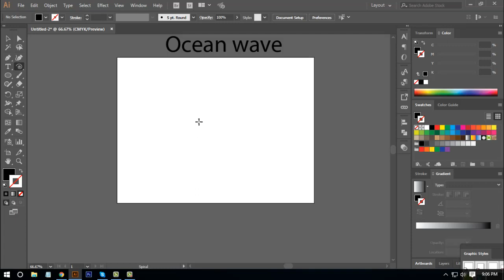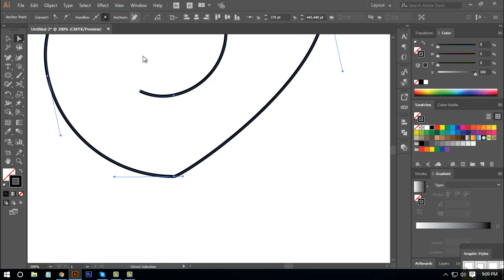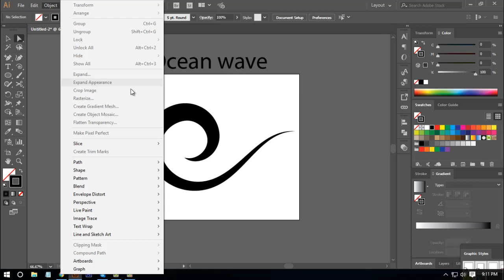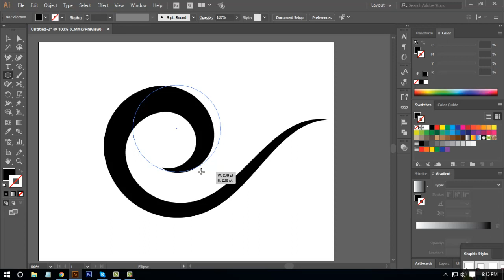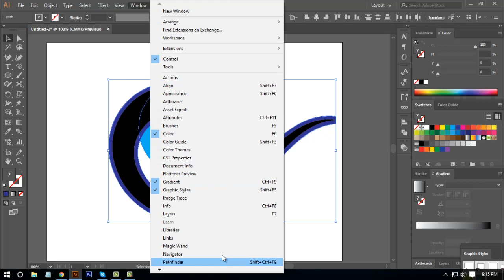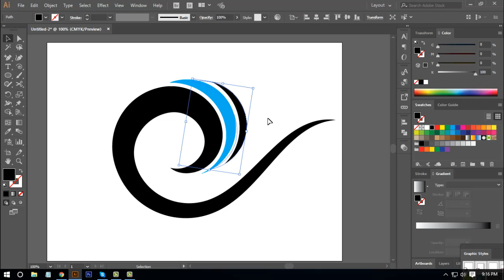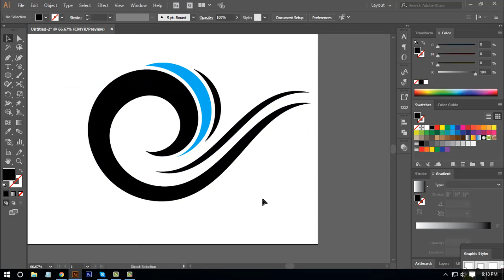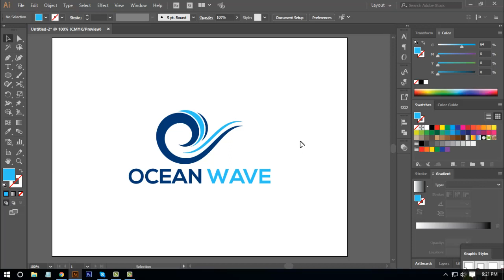How to make OCEAN WAVE symbol in Illustrator. Bangla tutorial